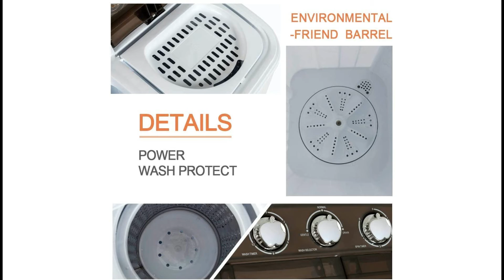Portable Washing Machine, KUPPET 16.5lbs Compact Twin Tub Wash&Spin Combo for Apartment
Portable Washing Machine, KUPPET 16.5lbs Compact Twin Tub Wash&Spin Combo for Apartment, Dorms, RVs, Camping and More, White&Brown
【Large Capacity】New! Feature the twin tub dual function design can save your precious time by washing and spinning dry loads at the same time. Total capacity:17lbs(washer:11lbs,spin cycle:5.5lbs), for doing light to medium laundry loads. You can wash the clothes of the whole family at the same time!
▲【Easy Operation】Simple design of the operation panel, wash timing, wash options, drain options, and spin timing, more easier to use. Allows you to simply put in your load of clothes, fill with water, set the timer and start washing, completely suitable for everywhere!
▲【Drain out Easily】Gravity drainage drains dirty water by more longer drainage tube from washer. Drainage tube dimensions: 29.5", more longer, suitable for most family. Easy storage and space saving design.
▲【Washing Capacity & Specifications】Total capacity:16.5lbs(washer:11lbs,spin cycle:5.5lbs). Overall dimensions: 21.2*13.8*25.2 inches. Power supply: 110v/60hz, Total power: 360w(wash:240w/dry:120w). Easy operation design and easily moveable.